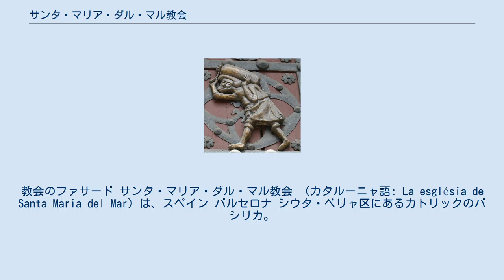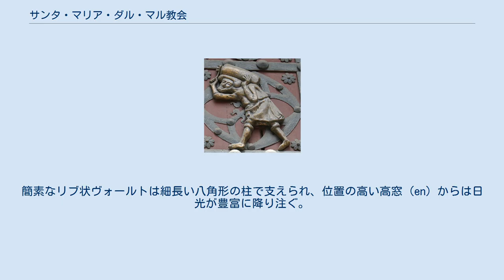サンタ・マリア・ダル・マル教会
教会のファサード サンタ・マリア・ダル・マル教会 （カタルーニャ語: La església de Santa Maria del Mar）は、スペイン バルセロナ シウタ・ベリャ区にあるカトリックのバシリカ。
カタルーニャ・ゴシック様式を代表する教会建築である。
 本堂から内陣を眺める ラ・リベラ門には事業に参加したバスタイショの姿が刻まれている 現在の学説のいくつかは、サンタ・マリア・ダル・マル教会が古代ローマ時代の円形競技場と砂の上に建設されたという説を支持している。
 1005年、初めてサンタ・マリア・ダル・マルの名が登場する。
4年後にはビラノバ・ド・ラ・マル地区（現在のリベラ地区）の教区となった。
この地区はバルセロナを囲む城壁外にあり、船主や海運商人、荷受労働者が暮らしていた（13世紀から15世紀にかけ、一帯は海に面していた）。
 モレラス門の布石が置かれた年である1329年が、建設の始まった年とみられている。
建設に加わったのは建築家バランゲー・ダ・モンタグ (ca) とラモン・ダスプッチである。
ここで驚くべき事実がある。
教会建設事業において、港湾関係者やリベラ地区住民といった教区民だけが建設資材の責任を負うと判断されたことである。
同時期に建設されていたサンタ・エウラリア大聖堂がアラゴン王家や貴族、高位聖職者と深く結びついていたのとは対照的である。
リベラ住民は積極的に建設事業に参加したと見られる。
特にバスタイショ (ca) と呼ばれたリベラの荷受労働者たちは、ムンジュイックの王立採石場や、船でバルセロナの浜へ運ばれた巨大な石を、一人一人がその背で運んだのである。
1350年頃、壁、ファサード、小礼拝堂が完成した。
1368年、バルセロナ伯ペラ3世（アラゴン王ペドロ4世）は、ムンジュイックからの石の搬出を許可した。
1383年にヴォールトの最後の部分が完成し、翌年に最初のミサが挙げられた。
1428年に発生した地震でバラ窓が崩壊し、落ちてきた石に当たって多くの犠牲者が出た。
しかしただちにフランボワイヤン様式で再建が命じられ、1459年に工事は完了した。
続く数世紀のうちに付け足された部分とバロック様式の祭壇は、1936年8月3日から4日にかけ発生した教会の火事で焼かれた。
火災は、当時バルセロナ市内の各教会を標的としていた共産主義者とアナーキストによるものであった。
 1923年、ローマ教皇ピウス11世によって教会はマイナー・バシリカの地位を与えられた。
 外観は重厚な印象を与えるが、反対に内部は光あふれ広大である。
本堂と内陣の間には翼廊や建築的境界がなく、3本の通路が単一の空間をつくるバシリカ型である。
簡素なリブ状ヴォールトは細長い八角形の柱で支えられ、位置の高い高窓 (en) からは日光が豊富に降り注ぐ。
 ^ “Una investigación demuestra que donde ahora se alza Santa Maria del Mar había un anfiteatro romano”. 21 de marzo de 2011閲覧。